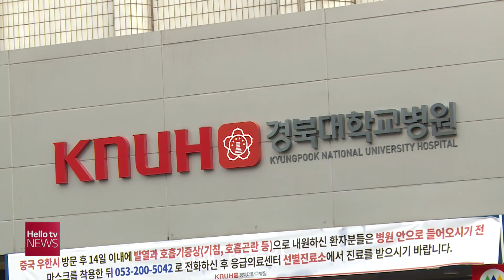대구 공공보건의료지원단 본격 출범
대구 지역 보건의료 시스템을 주도적으로 설계할 ′대구시 공공보건의료지원단′이 28일 출범했습니다.